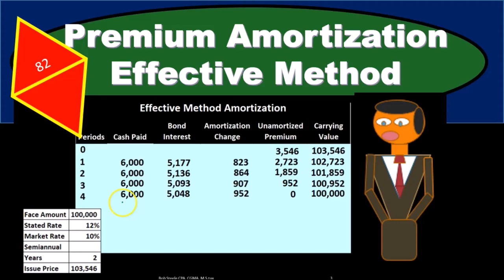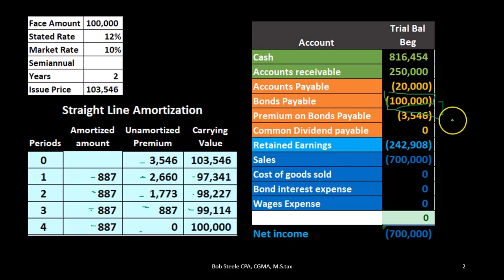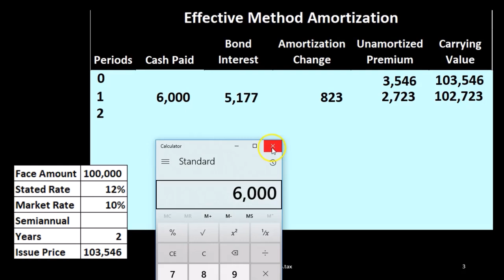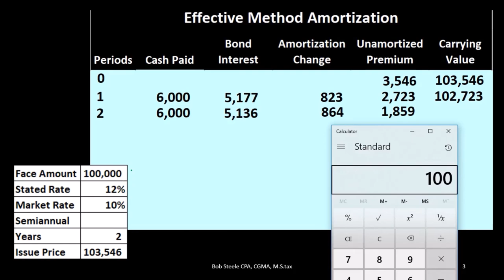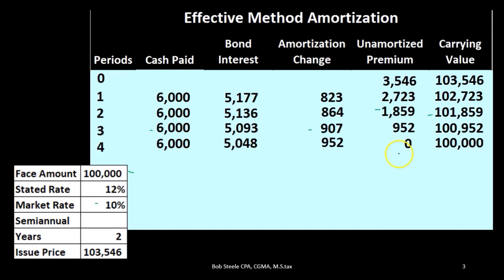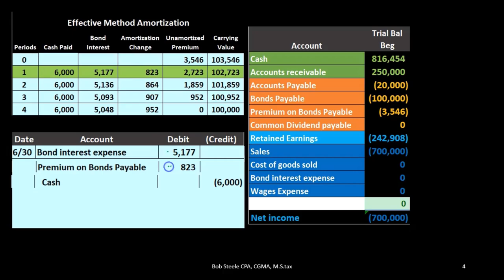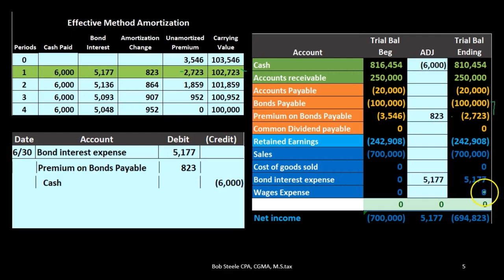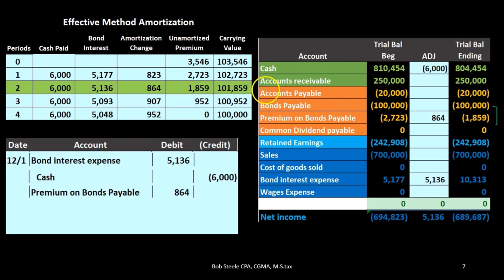Método Efectivo de Amortización de Primas 240 Contabilidad financiera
Método Efectivo de Amortización de Primas
Contabilidad financiera